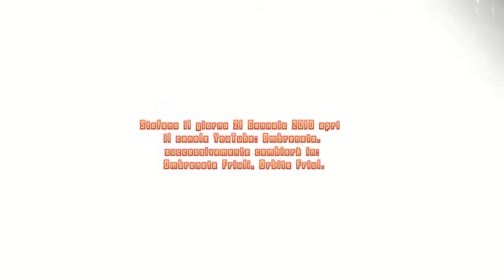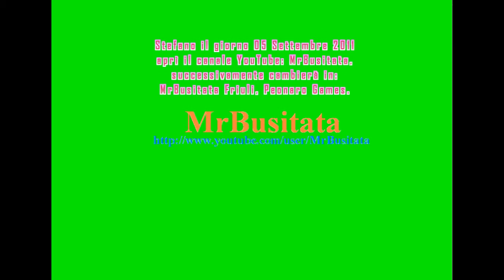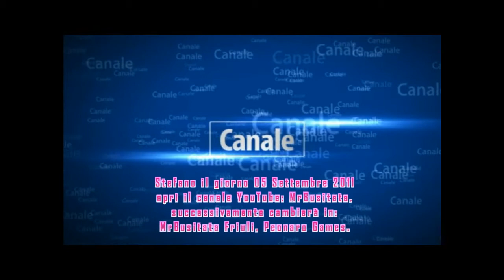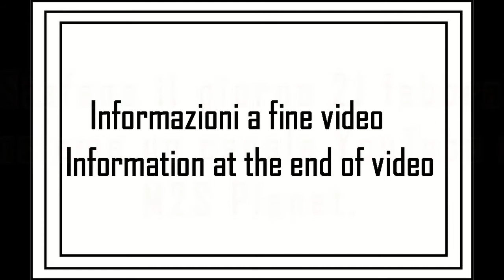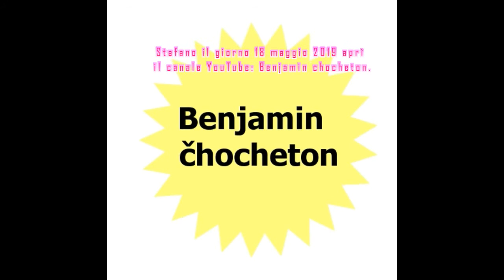Mr-busitata Brand (SIGLA 2020)